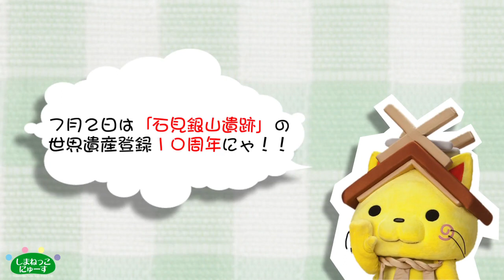しまねっこのお友達と行く島根たび ～大田市（中編）～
今回は大田市（中編）にゃ！

一緒にたびを案内してくれたお友達は、
大田市マスコットキャラクター「らとちゃん」にゃ！

行った所の情報はコチラからちぇっくにゃ！

次はどこへ行こうかにゃ～♪お楽しみににゃ！